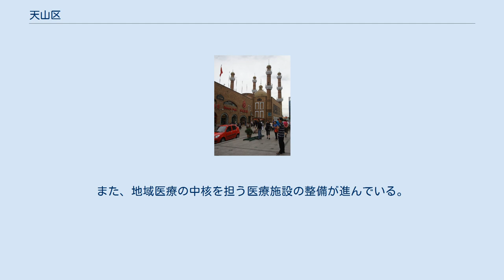天山区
天山区（てんざん-く、中国語：天山区、ウイグル語：تەڭرىتاغ رايونى）は、中華人民共和国新疆ウイグル自治区ウルムチ市に位置する市轄区。
 新疆ウイグル自治区の政治の中心地であり、中国共産党、政府、軍及び新疆生産建設兵団の中央機関や拠点が置かれている。
 清代にウルムチ市の地域が迪化城と名付けられ、1880年代に新疆省が設置されウルムチ市が省都となった際にも旧市街地を中心とした地区として発展してきた。
当時、一区から五区に分けて管轄されていたが、その内1957年に一区、四区、五区が合併し天山区となった。
1960年に旧二区、三区の地区も天山区に併合された。
 2002年に区内の烏拉泊街道を南泉区として分離（後の達坂城区）。
 2016年にサイバグ区のウルムチ地方国営種牛牧場を含む地区を天山区に編入。
 総人口約68.2万人、そのうち定住人口は47.6万人。
天山区内には漢民族、ウイグル族、回族、カザフ族、モンゴル族、キルギス族など44の民族が居住しており、少数民族の人口は27.2万人、総人口比率は39.1％。
 新疆ウイグル自治区における金融センターとしての発展が進んでいる。
新疆ウイグル地域の観光振興にも力を入れている。
また、地域医療の中核を担う医療施設の整備が進んでいる。
 16街道、6片区を管轄： ^ a b 天山区简介 ^ 中国行政区划（2016年） ^ 经济发展